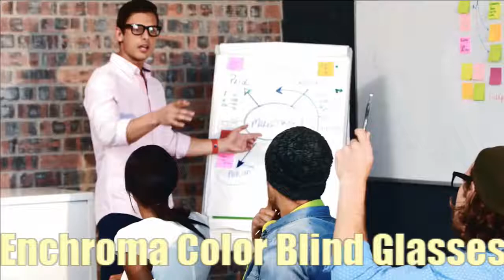#1 Enchroma Color Blind Glasses Alternatives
Product description

EnChroma Color-Enhancing Eyewear: These glasses feature a proprietary color-enhancing coating that helps people with color vision deficiency (CVD) by amplifying the sense of color. The glasses are appreciated best by those who are curious about the world of color, who are visual learners or keen observers, designers, artists, makers, thinkers.

How it Works: The innovative EnChroma lens technology partitions light into discrete spectral bands before it reaches the eye, enhancing and clarifying the retinal neural signals responsible for trichromatic color vision. Unlike standard tinted glasses, which bias all colors toward a single hue (e.g. pink or red), EnChroma glasses enhance the saturation of all colors simultaneously without distorting the overall balance of color.

About Color Vision Deficiency: The most common type of CVD is hereditary red-green color blindness, occurring in one out of every twelve boys and men, and in one out of 200 girls and women.

EnChroma glasses can assist with 8 out of 10 cases.
In addition, CVD can develop as the eye matures: past the age of 50 color perception can diminish. Many appreciate the heightened sense of color that EnChroma glasses bring and its positive effect on eyesight and mood. Even for those with normal color vision, EnChroma lenses are disrupting the state-of-the-art in optics for recreational users due to their superior color-amplification effect.

Product Instructions: For best results, wear glasses for 3-5 days to allow visual processing mechanisms in the brain to adapt to the new information. The glasses are an optical assistive device; they are not a cure for color blindness. EnChroma does not endorse use of this product to pass occupational screening tests such as the Ishihara test.

Return Policy: If the glasses don't work for you, they can be

returned to EnChroma within 60 days for a full refund.